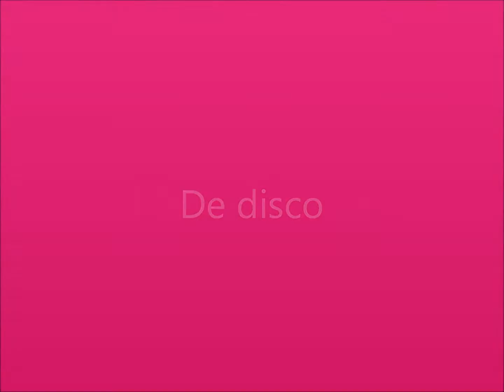else janine anneroos filmpje